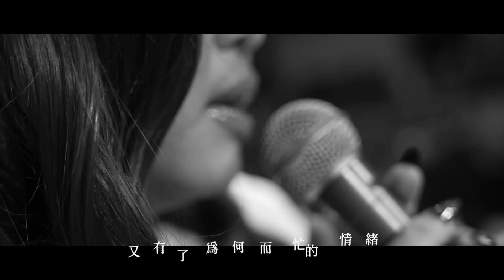那那大師 NaNa Master《到家了 Finally Home》Official Music Video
那那首度填詞，攜手AM Studio創作營五位優秀創作者
共同打造貼近內心的抒情單曲 《到家了》
集結五位年輕音樂創作者, 由彭柏邑Boiii P 、黃錫聖Season H、林侑賢、 Weedy、楊尊勝Yang Bug 各自發揮專業 , 共同為那那大師量身打造全新單曲《到家了》，同時由那那大師親自填詞, 用極具真誠的字語, 細細描述一個人回到家時的疲憊心情, 細膩的文字搭配那那大師溫柔卻有爆發力的嗓音, 使這首歌除了寂寥的情緒外, 更透露出堅強不屈的韌性。
● 歌詞 Lyrics ●
到家了
不用了
那麼刻意笑容

我放著
沒在聽
那榜單的旋律

又有了為何而忙的情緒
也許是吧 但誰也不是這樣
不那麼真 有點假呢
長大就是該這樣活著 就好
回到家了 算了

到家了
我好累
打開冰箱安慰

到家了
又是 一個人
對自己說辛苦了

但過程中 我仍相信
這些痕跡都讓我變得更加美麗
回到家了  恩恩～

作詞｜那那大師 NaNa Master
作曲｜黃錫聖Season H
製作人｜彭柏邑 Boiii P
編曲｜Weedy、楊尊勝Yang Bug、黃錫聖Season H、林侑賢、彭柏邑Boiii P
吉他｜Weedy
鋼琴｜黃錫聖Season H
人聲及音頻剪辑｜彭柏邑Boiii P
錄音工程師｜謝豐澤 Fengtse Hsieh
錄音工作室｜新奇鹿錄音室Saturday studio
混音工程師｜王俊傑、彭柏邑Boiii P
OP｜安樂茂思國際事業有限公司(AM Production)
發行｜安樂茂思國際事業有限公司 ANLEMOUSE PRODUCTION
製作｜安樂茂思國際事業有限公司 ANLEMOUSE PRODUCTION
監製｜張三 ZioN
企劃總監｜林士強
專案執行｜黎芷晴Genie Li
製片｜王新年
攝影｜安樂茂思國際事業有限公司 ANLEMOUSE PRODUCTION
剪輯｜Mark
燈光設計｜呂正平
造型美術｜那那大師
妝髮｜陳立修
經紀 ｜小鋼砲娛樂有限公司
經紀人｜羅偉仁 James Lo